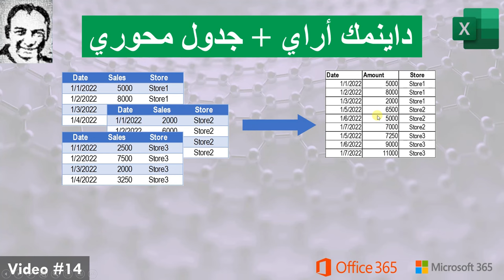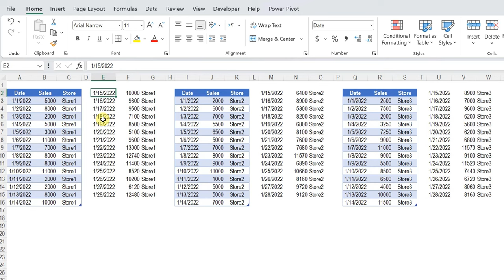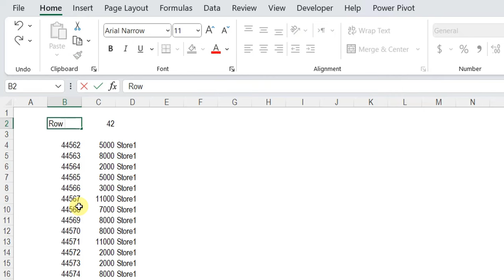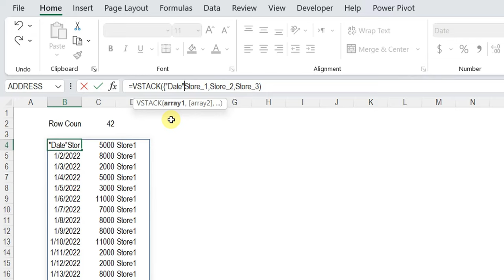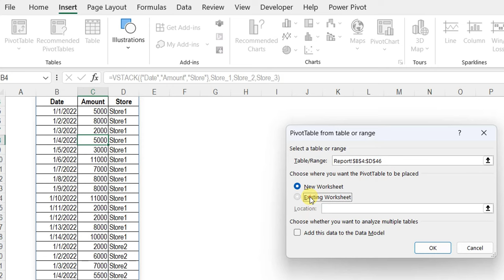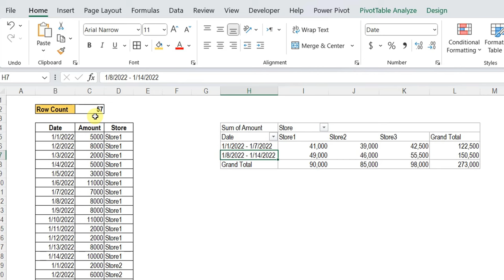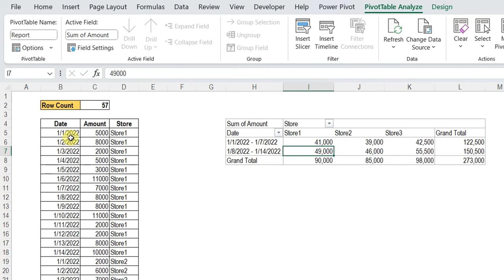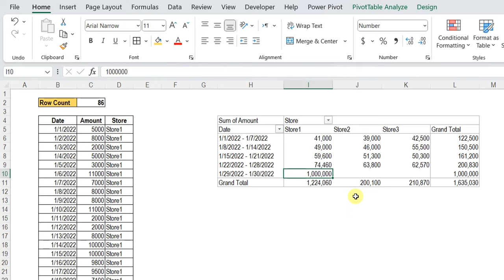داينمك أراي (فيديو#١٤) داينمك أراي + جدول محوري مبني على مدى ديناميكي+ Dynamic Array Pivot Table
المحتويات
0:00 مقدمة
1:55 تجميع بيانات ثلاث جداول باستخدام دالة VSTACK
5:47 جدول محوري  مبني على مدى ديناميكي
11:23 الخاتمة